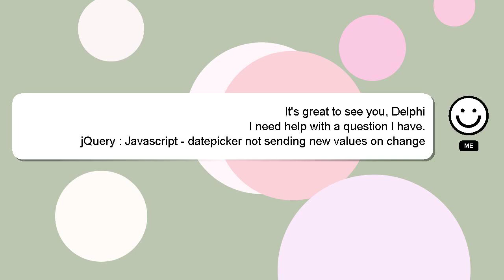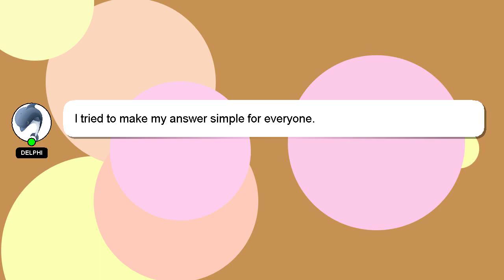jQuery : Javascript - datepicker not sending new values on change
not values on datepicker - Javascript jQuery sending change : new